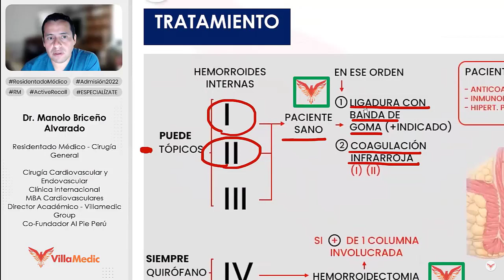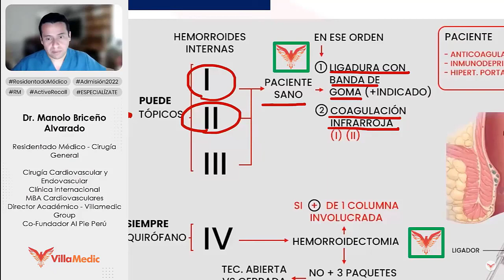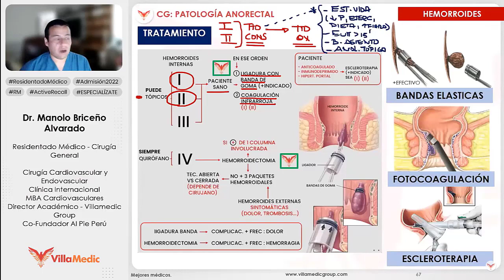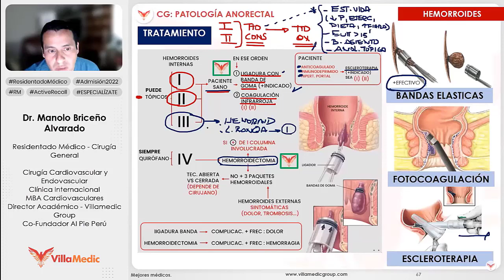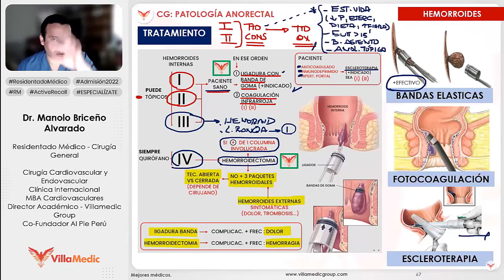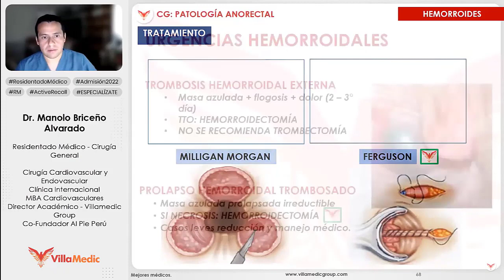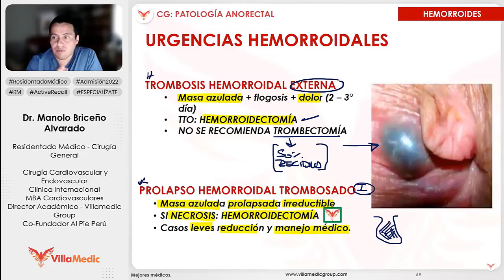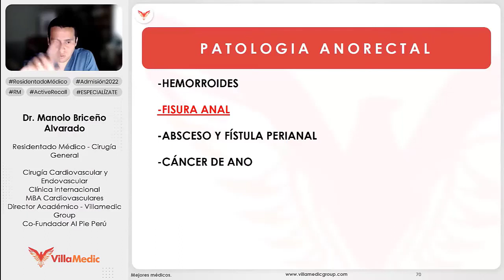Patología Ano Rectal Hemorroides parte 02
Cirugía General patología ano rectal hemorroides parte 02